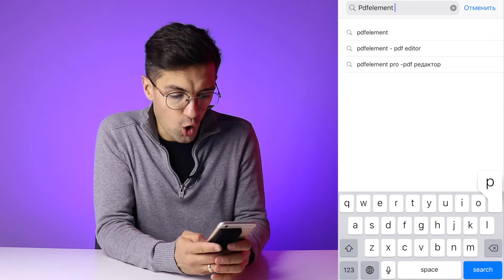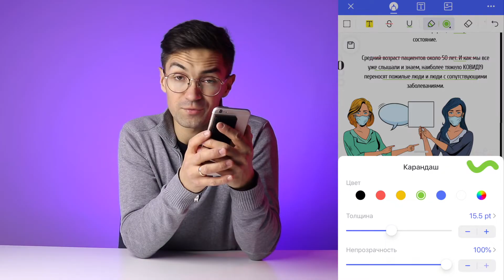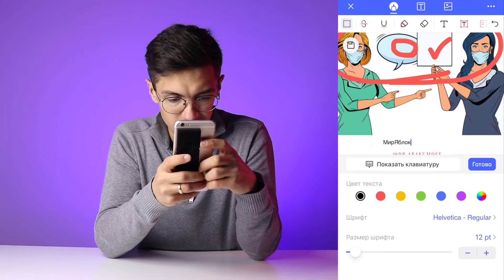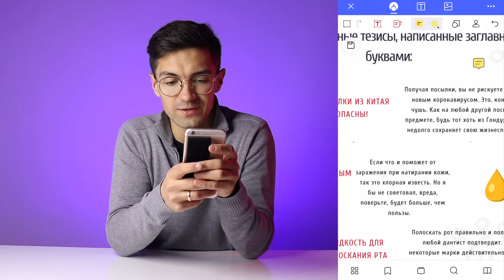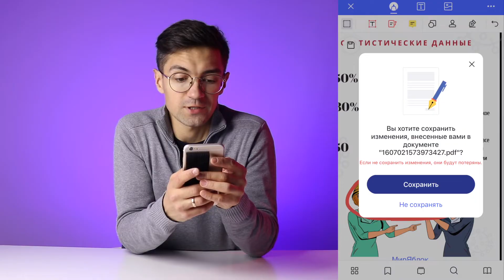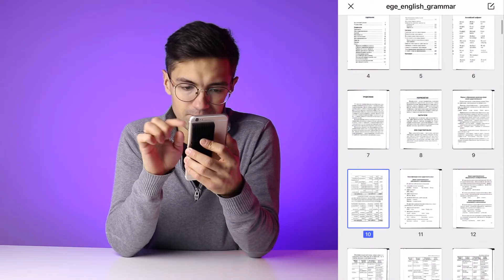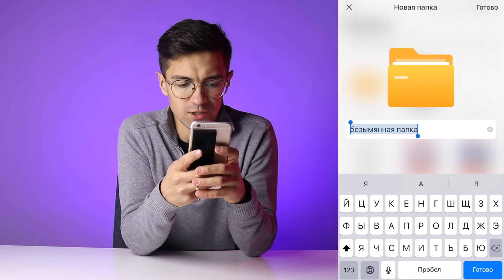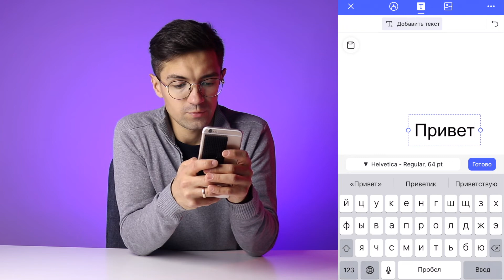Как редактировать PDF на iPhone или iPad? PDFelement Pro - PDF редактор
PDFelement предлагает самый простой способ создания, редактирования и аннотирования PDF-документов на iOS и настольных компьютерах. PDFelement-это лучшая альтернатива Acrobat и простой PDF-редактор для максимальной производительности вашего документа.